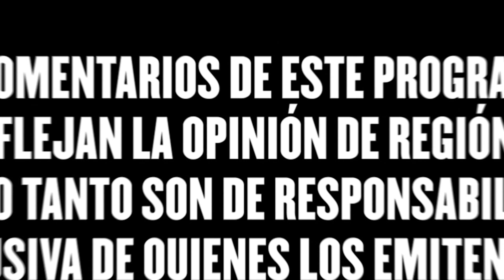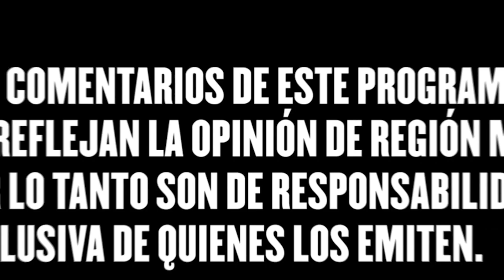Fanáticos Superchivos - ¡VAYA BAILE A LOS CREMAS! LOS CHIVOS GOLEARON 4-0 A COMUNICACIONES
"El equipo Super Chivo ganó, gustó y goleó a Comunicaciones 🎉⚽️, dando un golpe sobre la mesa en sus aspiraciones por alcanzar el título 🏆. ¿Qué piensan los fanáticos Super Chivos sobre la goleada? 🤔💬 ¡Aquí lo conversamos!"